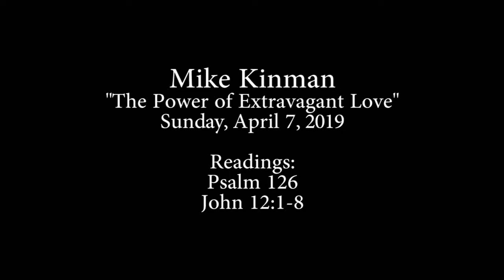The Power of Extravagant Love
“Love is an endless mystery: one we cannot explain, only experience and share extravagantly — reminding ourselves and each other of our own power to be bearers of that love in the world.”

Sermon by Mike Kinman at All Saints Church, Pasadena, on Sunday, April 7, 2019. Readings: Psalm 126 and John 12:1-8.